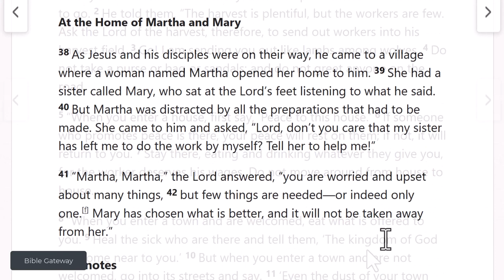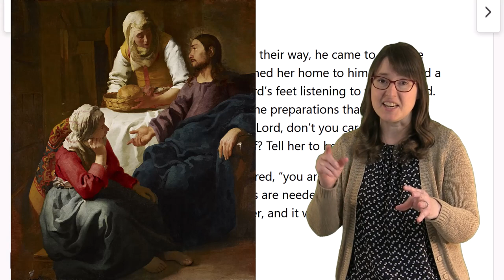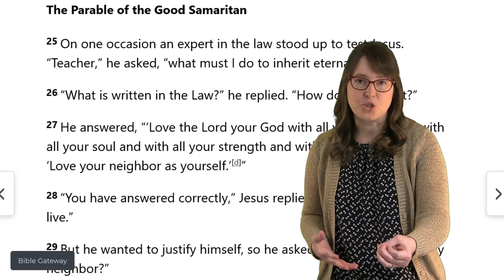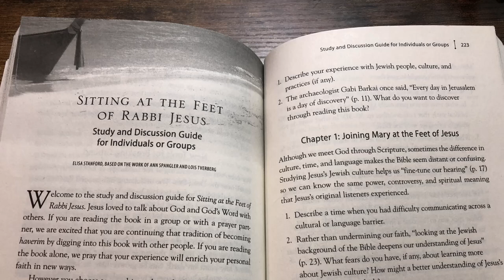Sitting at the Feet of Rabbi Jesus - Chap. 1 - Jericho Road, Gihon Spring, Life in the First Century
In this supplement to Chapter 1, we visually travel along the Jericho Road and down towards the Gihon Spring to bring the background and context of the Scriptures to life--like we're right there walking alongside the disciples. We also get a glimpse of life in the first century under Roman rule, learn about the different Jewish sects, and wonder, "can anything good come out of Nazareth?"

NIV Cultural Backgrounds Study Bible: Bringing to Life the Ancient World of Scripture

“Mary…sat at the Lord’s feet listening to what he said” (Luke 10:39). Join us in this 5-week study of Sitting at the Feet of Rabbi Jesus by Ann Spangler and Lois Tverberg, as we learn about the Jewishness of Jesus in a way that will enrich your Christian faith. By studying the Jewish roots of the Christian faith, we will “retune our hearing and thinking” so that we can understand Jesus better and hear him “with the ears of a first-century disciple,” just like Mary did.